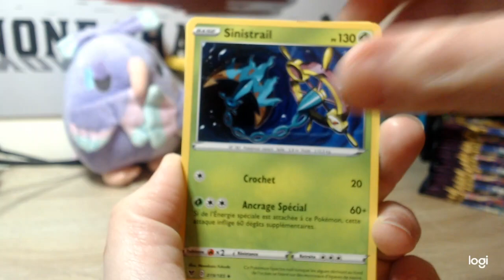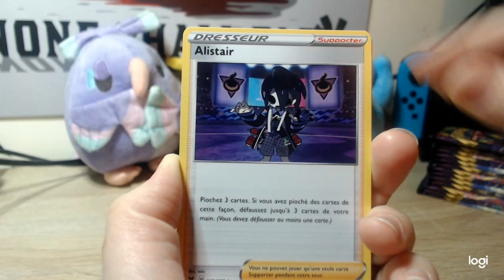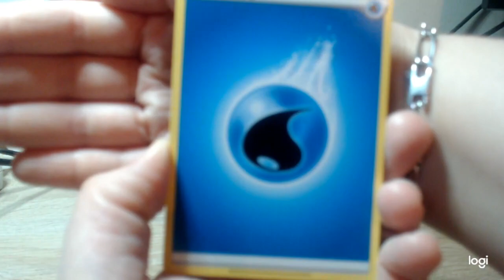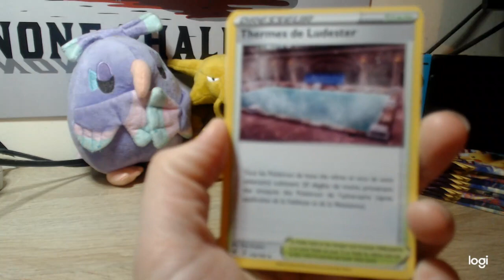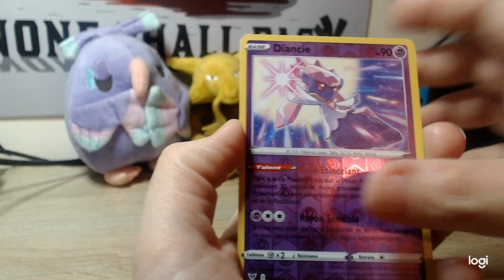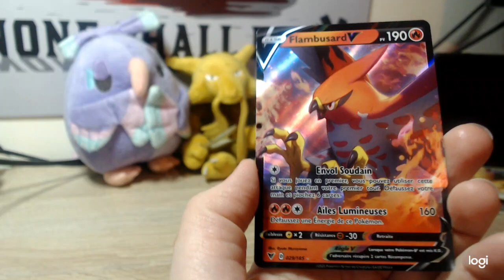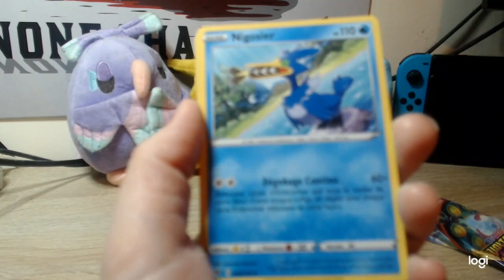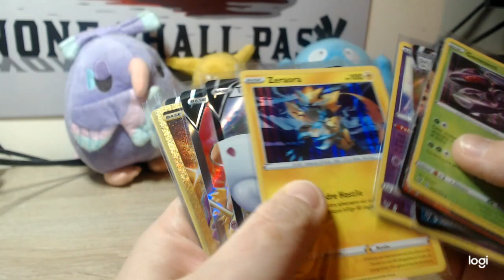Une Carte Sauvage Apparaît - Display Pokémon : Voltage Éclatant 2ème partie